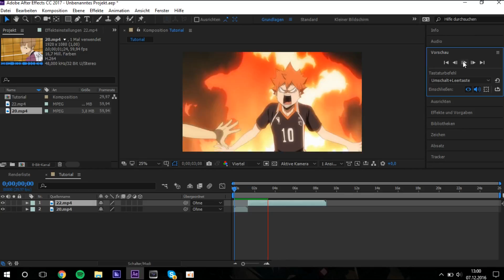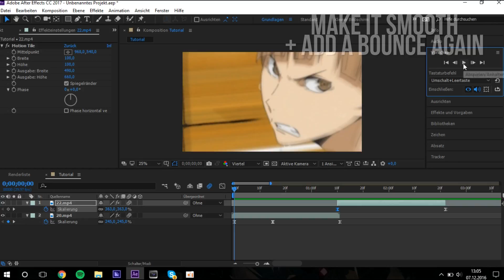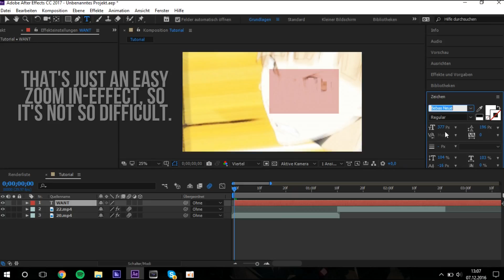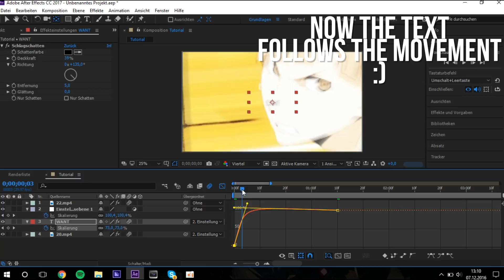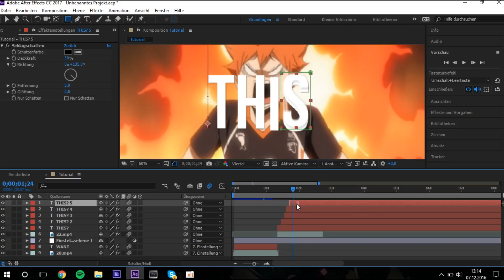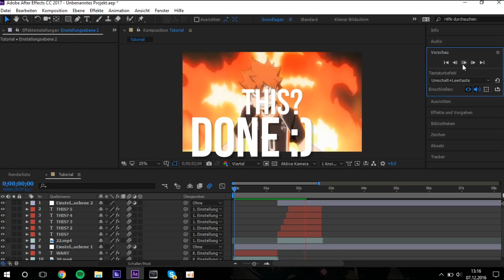TEXT & TRANSITION || After Effects AMV Tutorial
ahh this is so old help